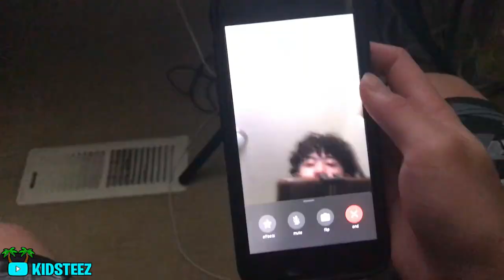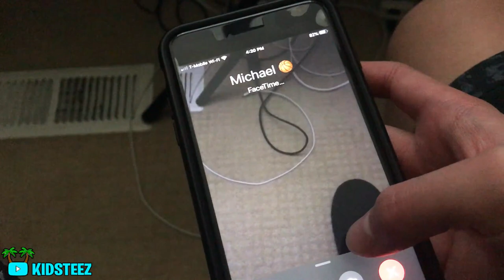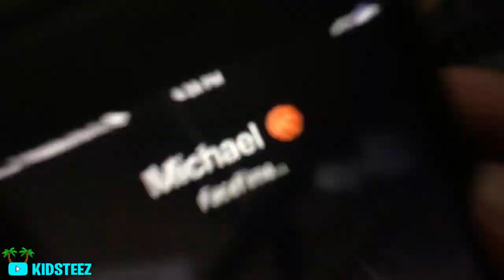I Got My FIRST TATTOO **MY PARENTS ARE MAD** 😳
If You Want To DONATE to me, DO NOT Donate On YouTube, they will take all the money.

Follow KIDSTEEZ On SOCIAL MEDIA 📲

Tages Used